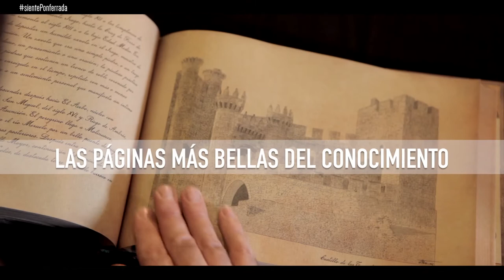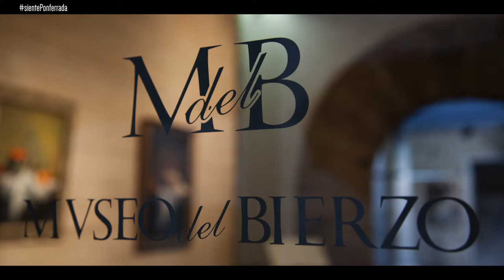Vídeo oficial Ponferrada FITUR 2018